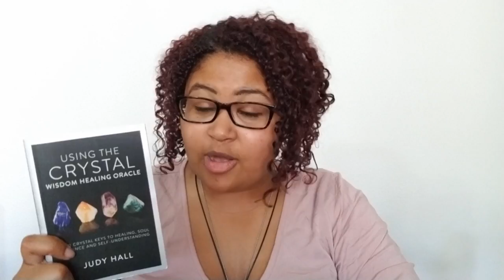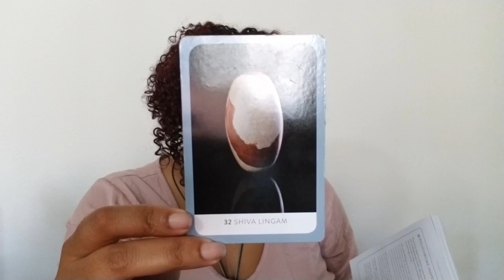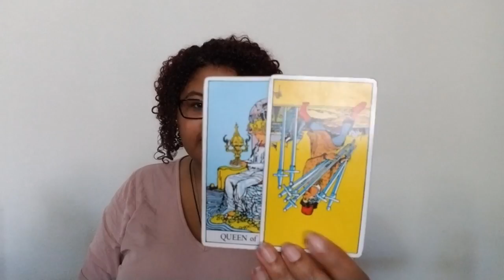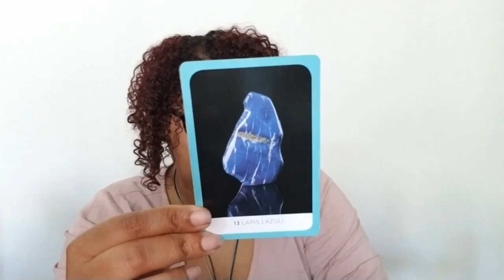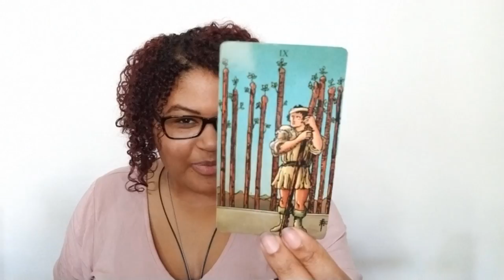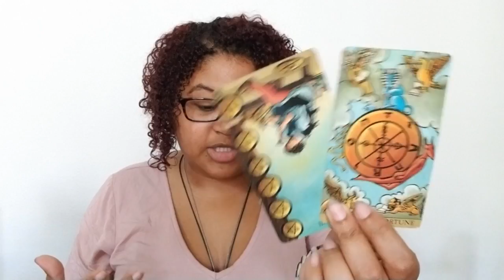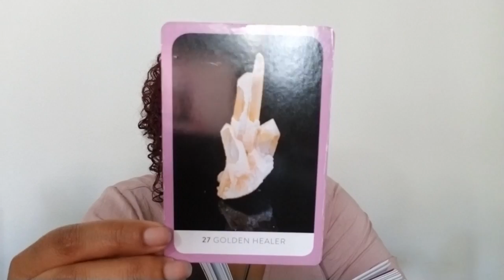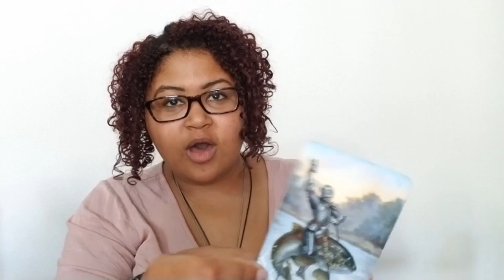March 2020 Channelings & Crystal Readings: Earth Signs (Taurus, Virgo, Capricorn)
March Channelings & Crystal Readings (Earth): Taurus, Virgo, Capricorn (Rising, Sun, Moon, then use your own discernment)

Water: Taurus: 23:08
Fire: Virgo: 4:04
Air: Capricorn: 42:58